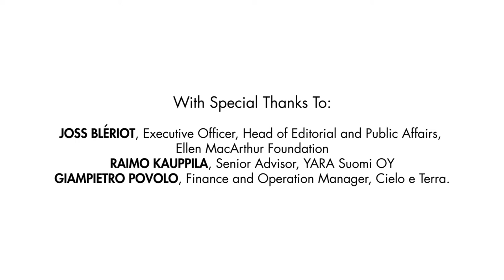Circular Economy at UPM Finnish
UPM:ssä kiertotalous tarkoittaa materiaalien ja tuotteiden uudelleenkäyttöä ja lisäarvon tuottamista älykkäillä ratkaisuilla. Vältämme jätteen tuottamista ja pyrimme lisäämään uusiutuvan energian ja uusiutuvien materiaalien käyttöä.